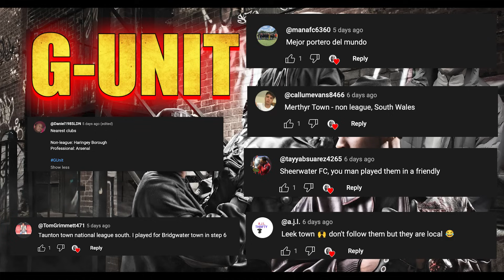BIG G - “LONDON SENIOR CUP QUARTER FINAL” NON LEAGUE FOOTBALL EPISODE 42 : Croydon Fc vs Petroclub